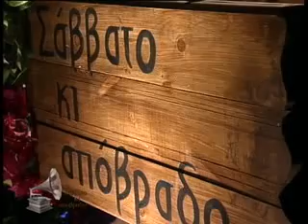καμαρούλα μια σταλιά.avi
Εκπομπή "Σάββατο κι Απόβραδο -- Λατέρνα, φτώχεια και φιλότιμο..." -- Μουσικό αφιέρωμα στον Ελληνικό Κινηματογράφο  - "Καμαρούλα μια σταλιά" - Τραγουδά ο Τεύκρος Νεοκλέους